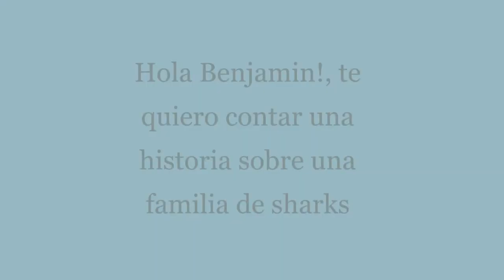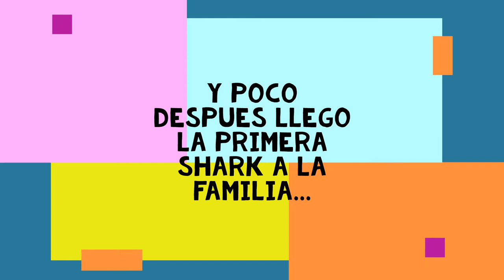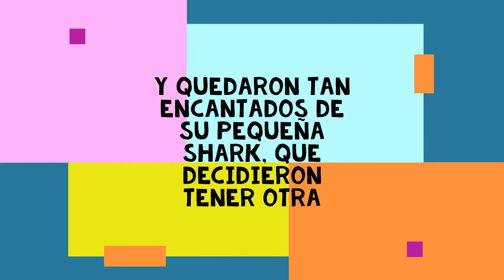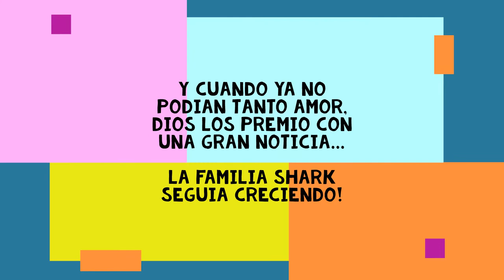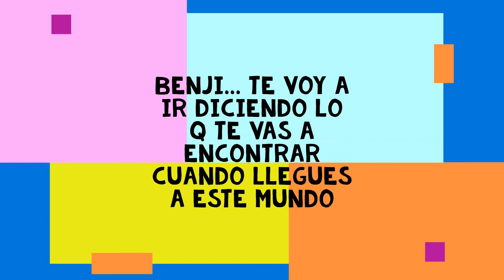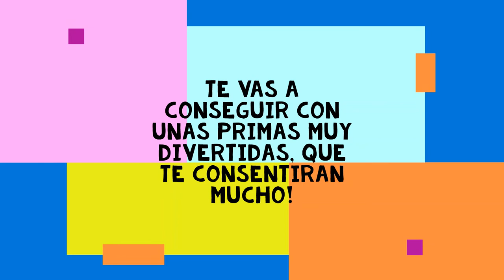Pelicula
basada en la vida real :)